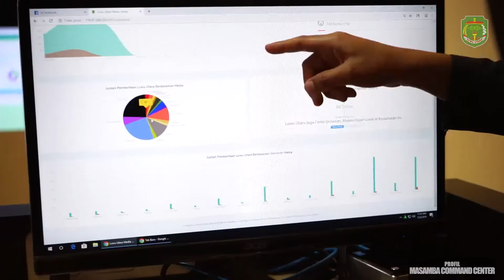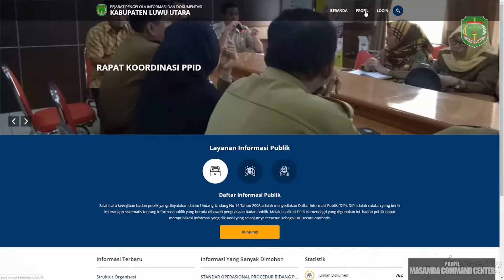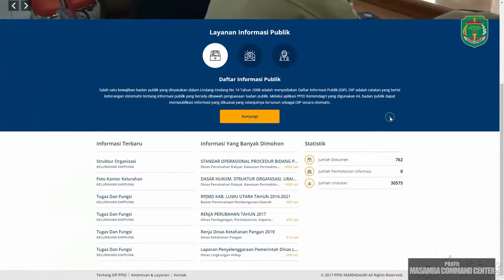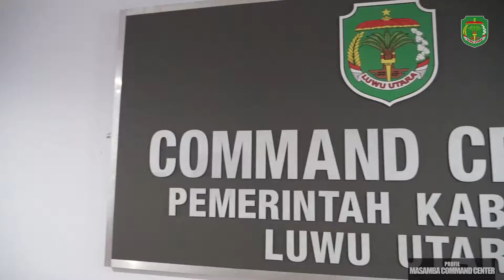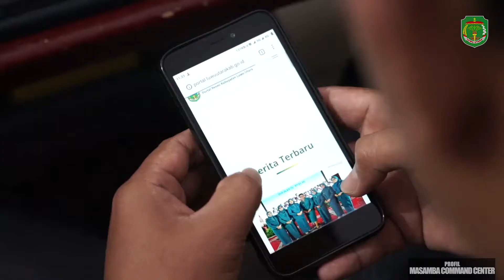MASAMBA COMMAND CENTRE